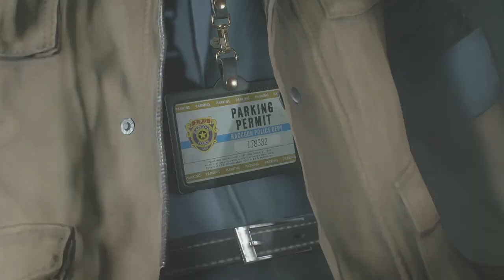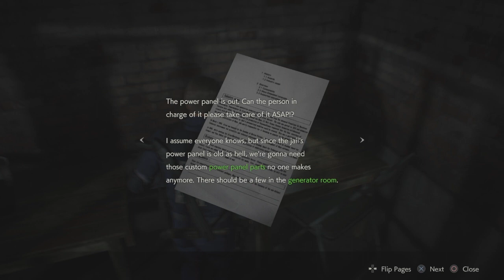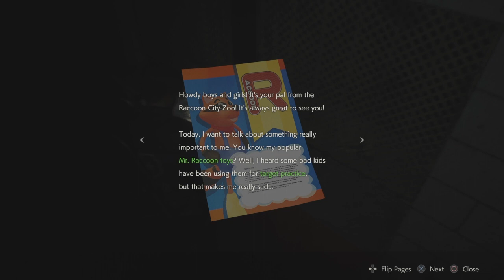RESIDENT EVIL 2 Zombie Dogs and William Burkins!!! PART 3